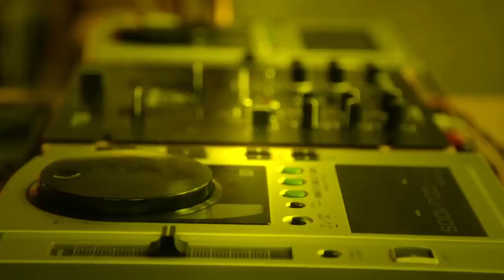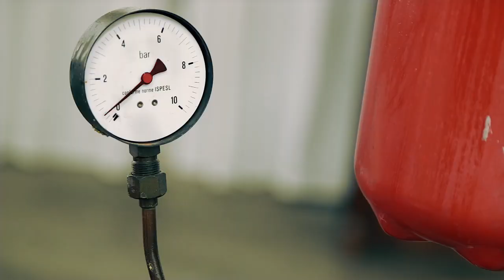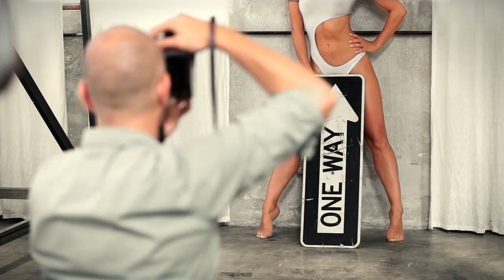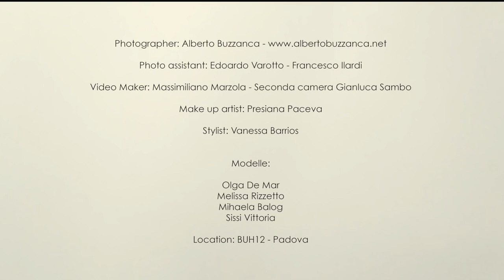OLGA DE MAR FOR RAFFMETAL 2016